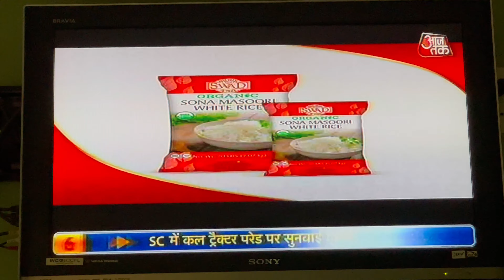SD NW AT